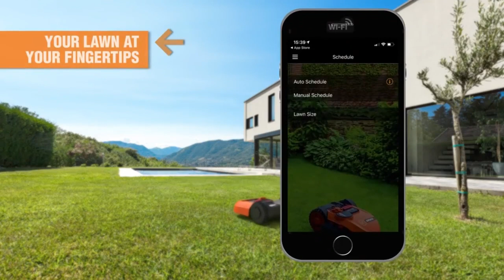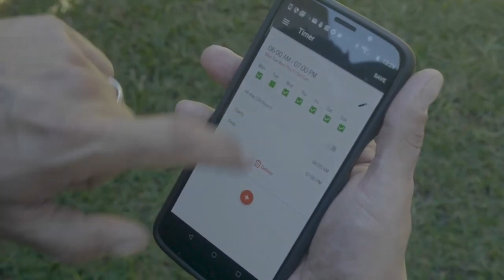Top 5 Best Robot Lawn Mowers Of (2023)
5.Husqvarna AUTOMOWER 315X Robotic Lawn Mower
►Amazon US

4.Greenworks Optimow Robotic Lawn Mowe
►Amazon US

3️Husqvarna Automower 435X AWD
►Amazon US

2️.WORX Landroid Robotic Lawn Mower
►Amazon US

1️.Husqvarna Automower 115H Robotic Lawn Mower
►Amazon US